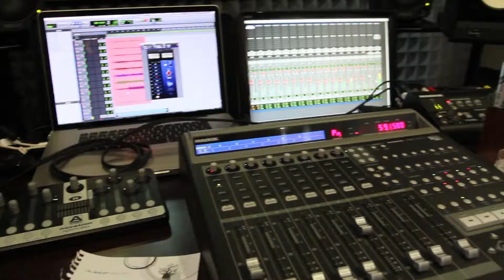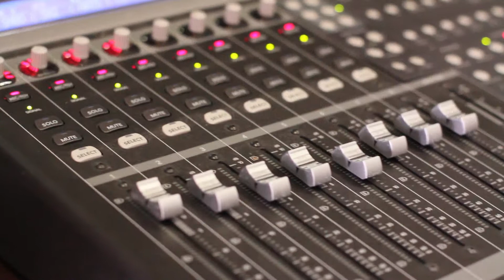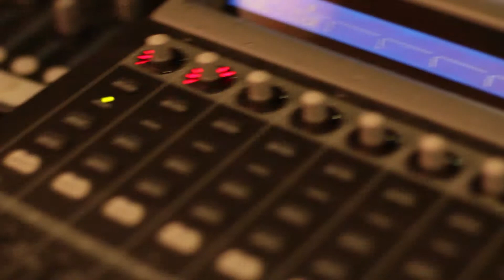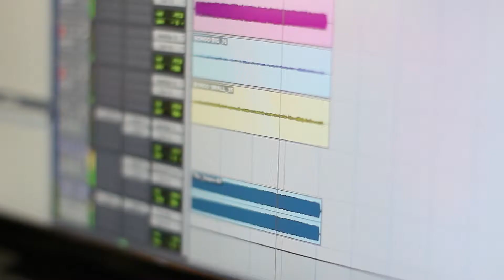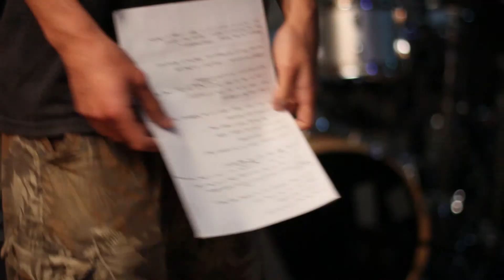the future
jamming :-)